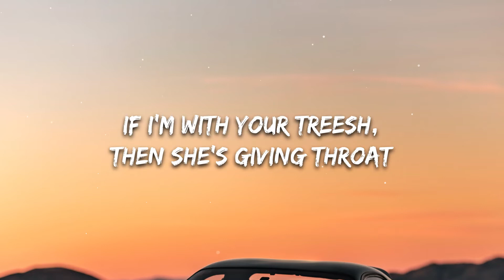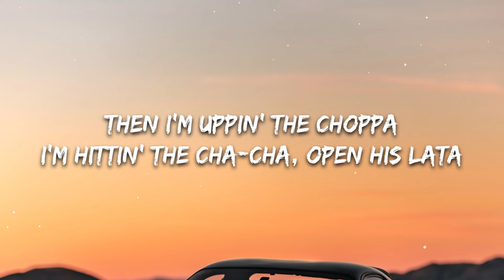CJ - Whoopty (Lyrics)